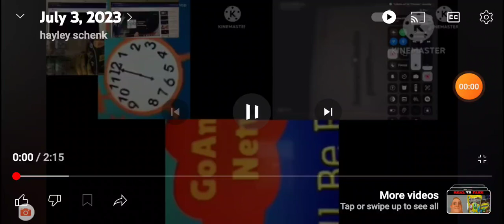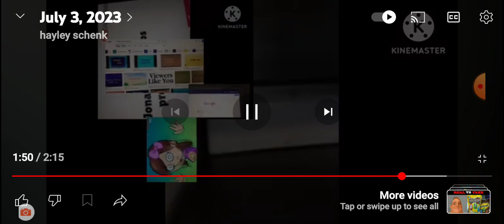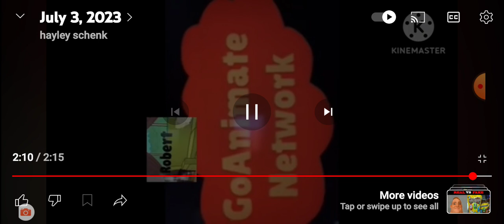up to faster funding